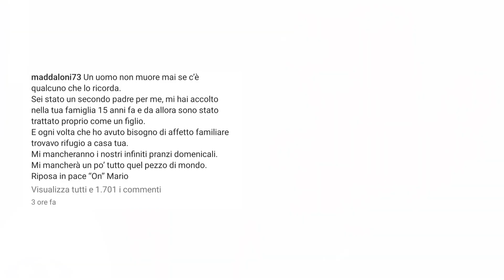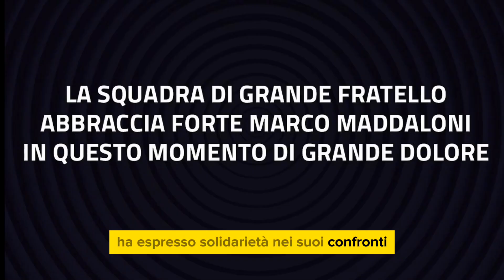GRAVE LUTTO AL GRANDE FRATELLO: LA TRAGICA NOTIZIA POCO FA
Grande fratello, Marco Maddaloni lascia la casa per un grave lutto

❗IMPORTANTE❗
PER RICHIESTE DI COLLABORAZIONI PUBBLICITARIE:
invia una mail  e verrai contattato il prima possibile: